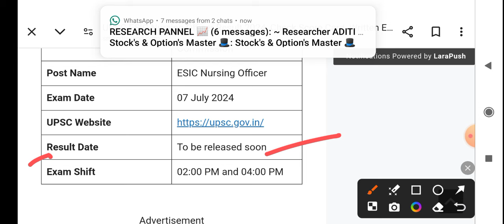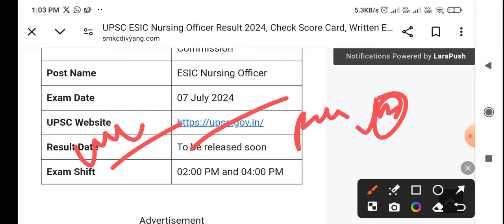upsc esic nursing officer 2024 | esic nursing officer result 2024